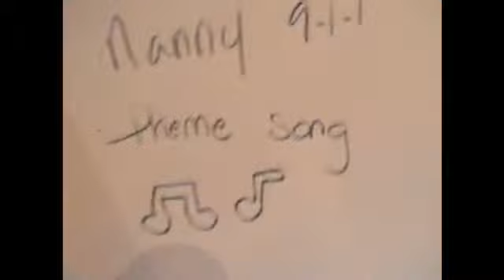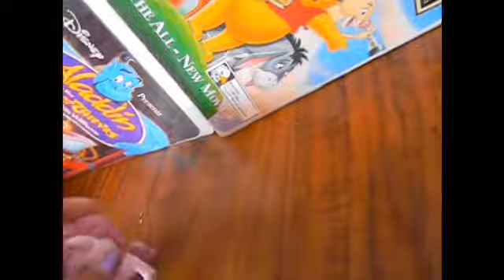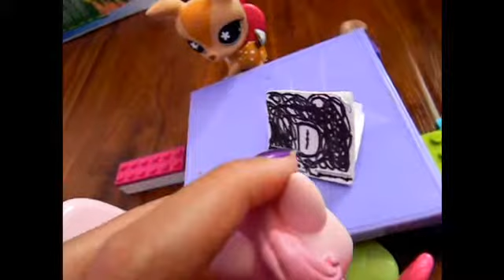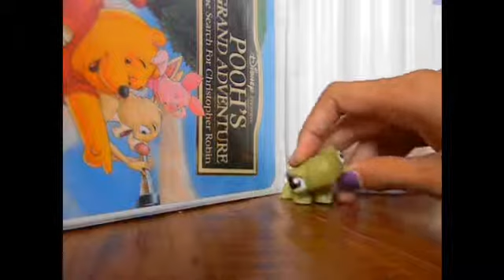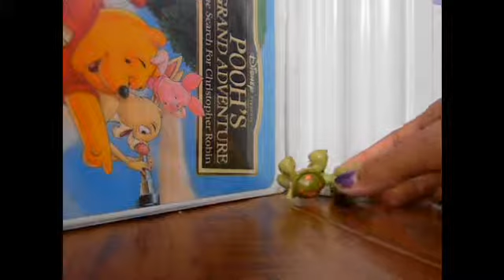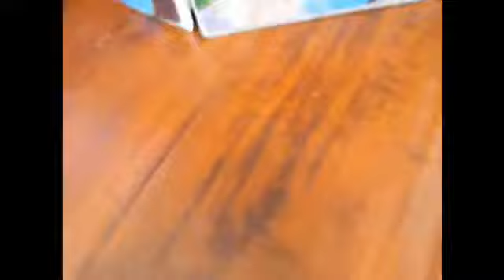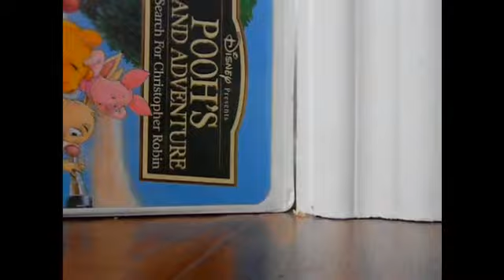lps nanny 911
ps I know its weird but   GOD made me weird